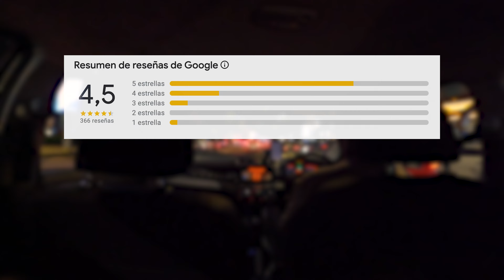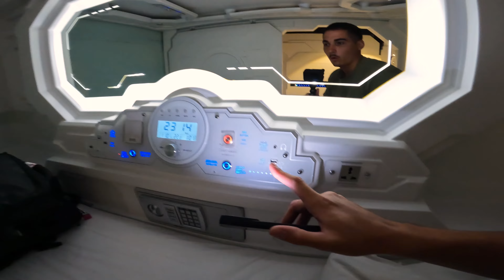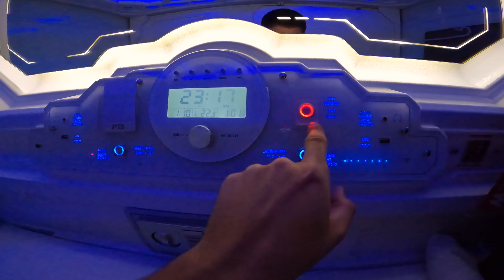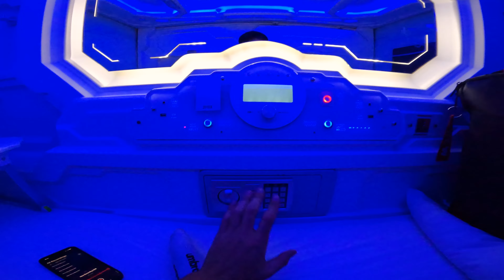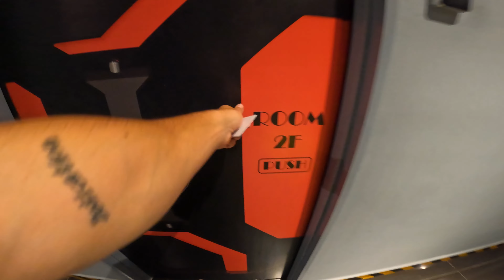Me Quedo en un Airbnb Del Espacio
Hoy paso la noche en un Airbnb un tanto peculiar, me quedo en el Space Hotel de Malasia, fue una experiencia bastante curiosa y si os gusta el video, darle like!

Sigue a Dybec con sus videos y no te pierdas ninguno!

►Asegurate de subscribirte y darle a las notificaciones! Vamos a llegar a los 20k este año!

►Hablemos por aqui:
Follow dybec:
Itsdybec